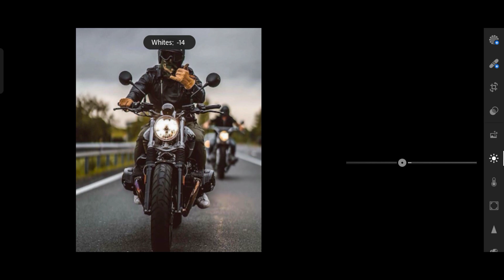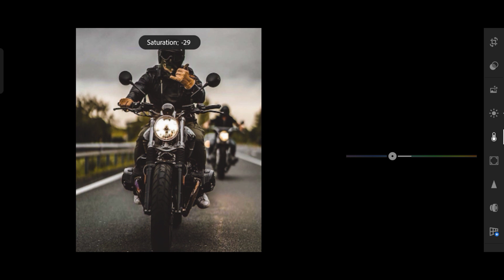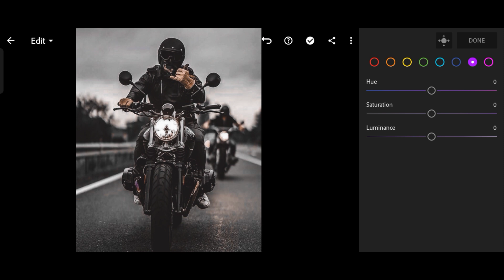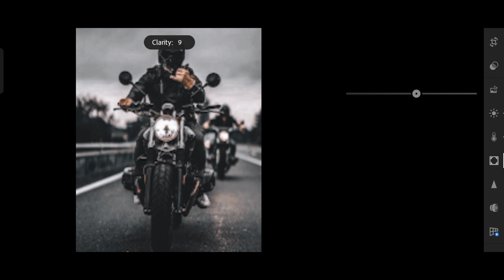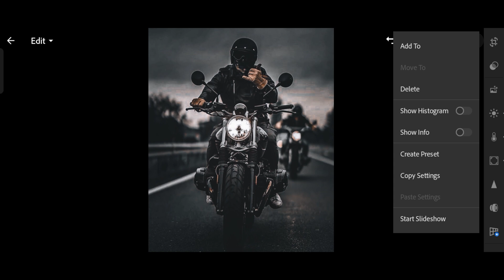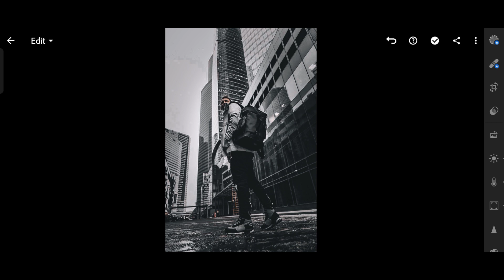tutorial edit foto cinematic urban lightroom presets- lightroom film presets free dngx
Hi, Today, I Will Show How To Edit Cinematic Urban preset using Lightroom Mobile. you can get tha presets for free, available in DNG&XMP format (ISO & Android )

READ THIS❗
• Tha file is protected by a password
• -Tha password is a 4 digital number
• Please Check Tha Password In This Video, It Will Appear Any Time On Your Middle Screen.
                 Pass#2: **34
                 So tha password is 1234 [ Not actual password

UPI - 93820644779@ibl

Images Used: Unsplash, Pinterest
Audio Used:

cinematic urban presets
autumn lightroom presets
presets lightroom
lightroom presets
urban preset
urban presets
lightroom film presets
lightroom urbex
free presets lightroom
fall lightroom presets
lightroom
tutorial edit foto dark & aqua
tutorial lightroom
lightroom mobile urban
lightroom tutorial